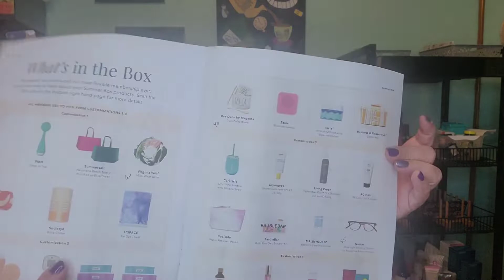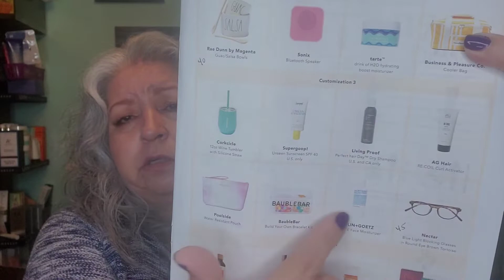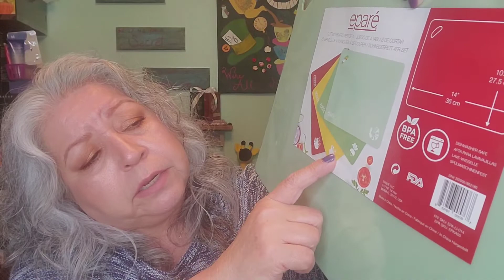Fab Fit Fun Summer 2021 Unboxing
Fab Fit Fun + Add-Ons Summer 2021

On this channel you will see unboxings, reviews challenges, soon to come - GRWM...and all things beauty! Y'all have a Blessed Day,

mail:
Woodward, OK
73802